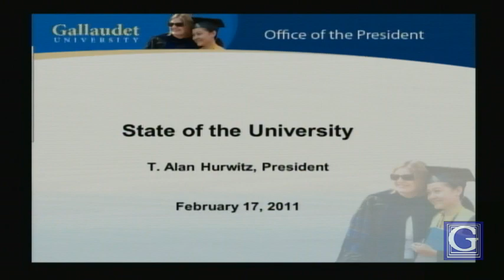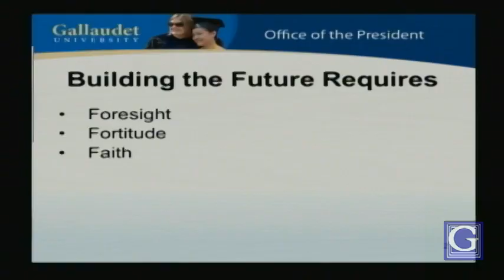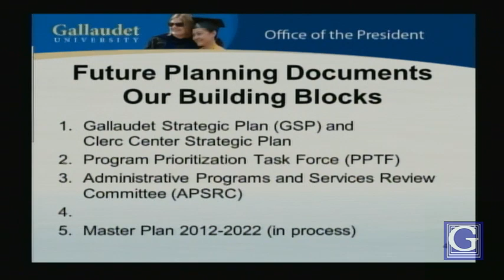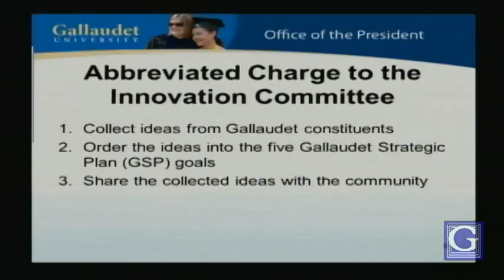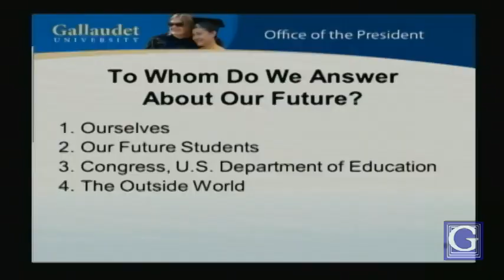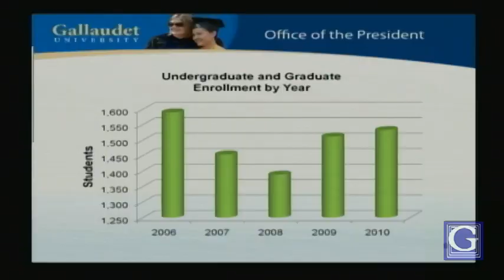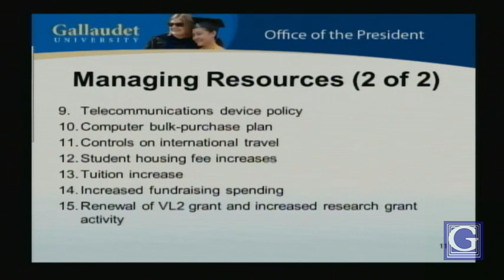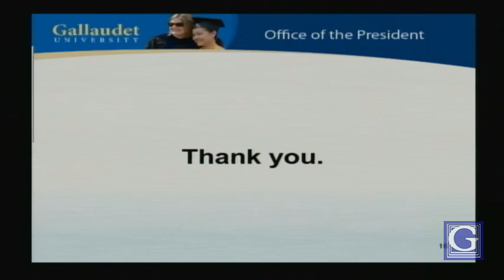State of the University with T. Alan Hurwitz - 2011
President Hurwitz outlined the planning process for Gallaudet's continued success and his confidence in each member of the campus community to carry the University forward at his February 17 State of the University address.